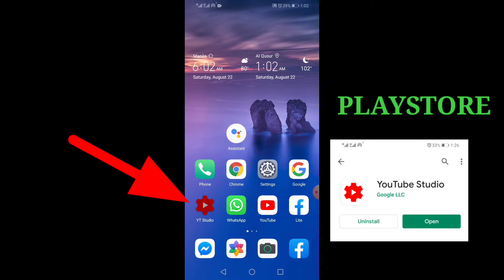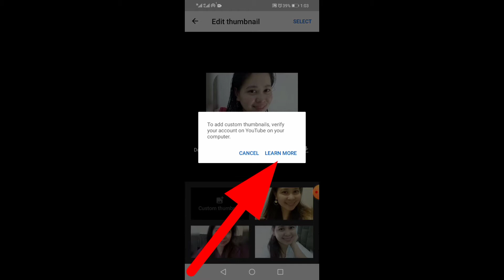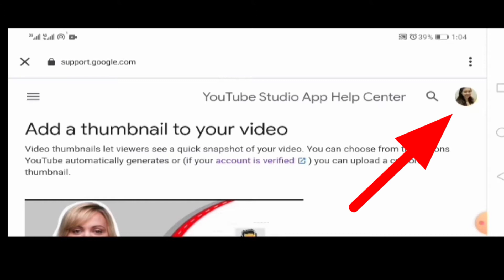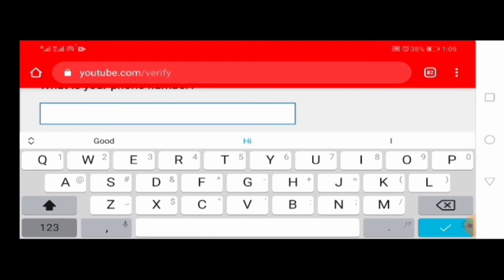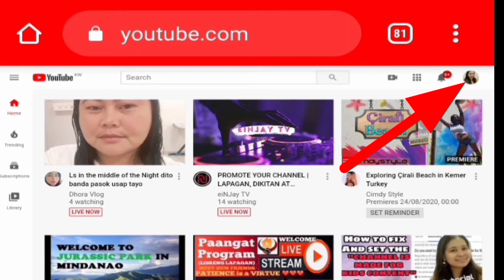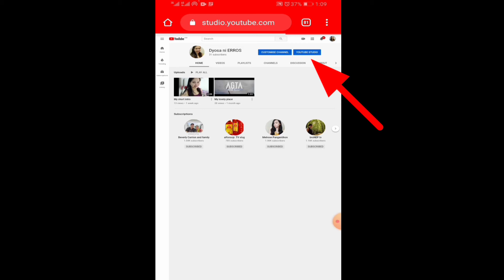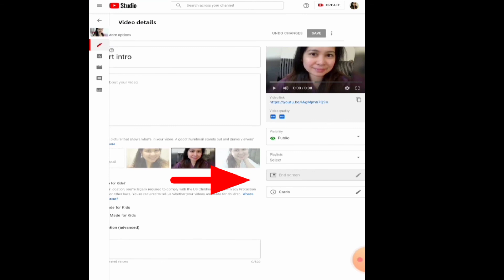HOW TO VERIFY YOUR YOUTUBE ACCOUNT? "| Erros Batalla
HOW TO VERIFY YOUR YOUTUBE ACCOUNT? TAGALOG TUTORIAL

BEING YOUTUBE PARTNER IS A VERY GOOD DECISION.. MAKING YOUTUBE CHANNEL AND EARN MONEY FROM IT.. BUT THERE IS A STEPS THAT WE NEED TO MAKE AND VERIFY AND ONE OF THIS IS 'VERIFYING YOUTUBE CHANNEL.
SO HERE'S A SIMPLE STEP TUTORIAL..

how to verify your youtube account on iphone
how to verify your youtube account on android
how to verify your youtube account for thumbnails
how to verify your youtube account on mobile
how to verify your youtube account on your phone
how to verify a youtube account
how to verify a youtube account 2020
how to verify a youtube channel
how to verify youtube account with email
how to verify a youtube channel 2020
how to verify your youtube account on mobile 2020
how do you verify your youtube account 2020
how to verify your account for youtube